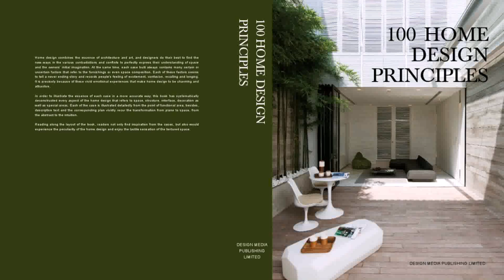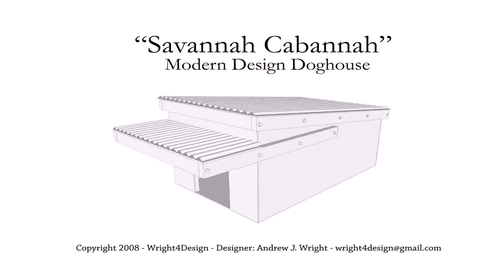Modern House Plans Pdf Books (see description) (see description)